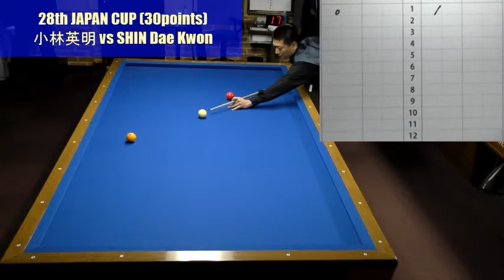第28回 3Cジャパンカップ / 小林英明 vs SHIN Dae Kwon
小林英明 vs SHIN Dae Kwon - Captured Live on Ustream